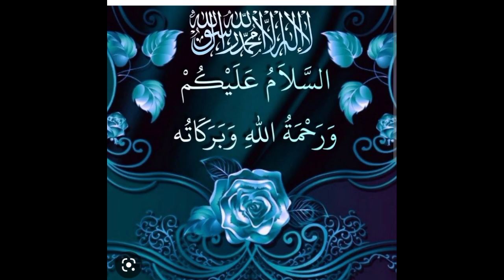How to make potato sandwich@shabnam experties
Aloo k sandwich banana ka tariqa